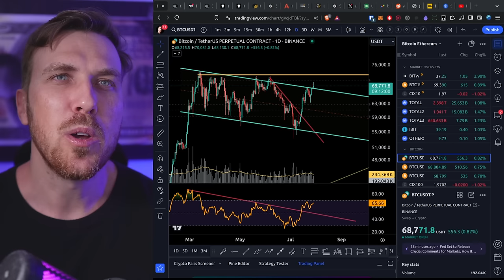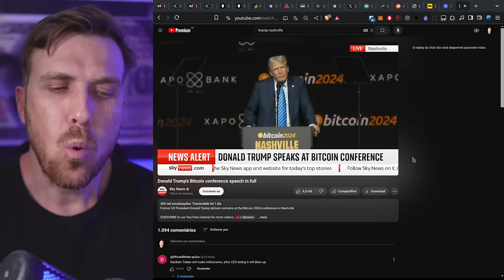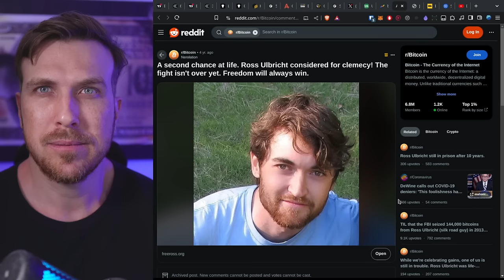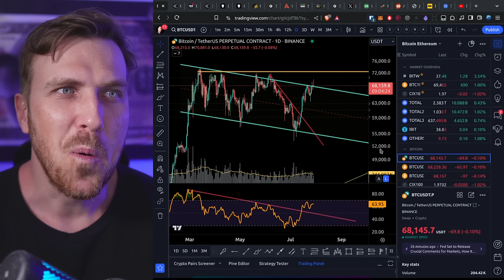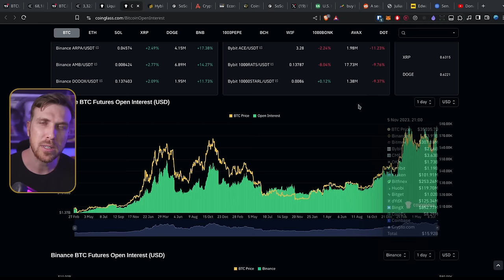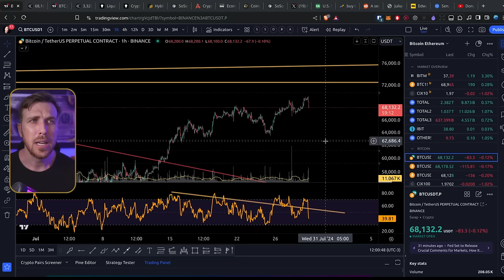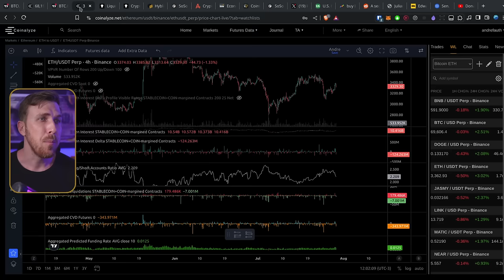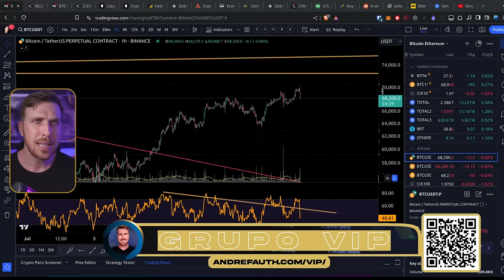Bitcoin VAI EXPLODIR Após o TRUMP Apoiar? [A verdade sobre o governo que ninguém conta...]